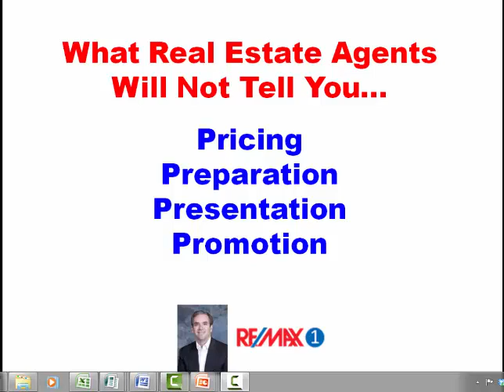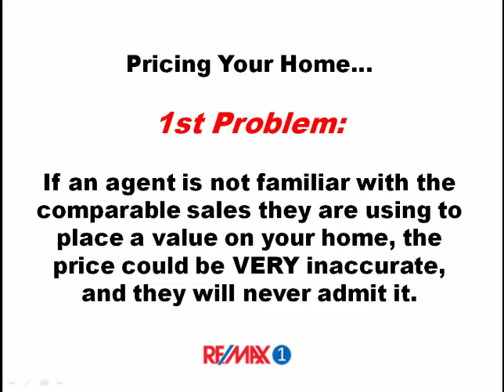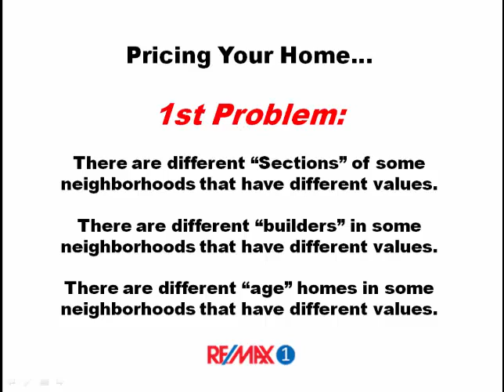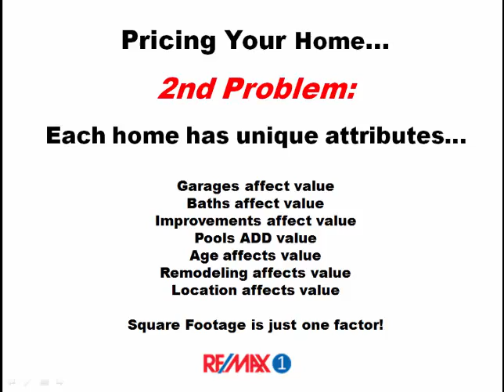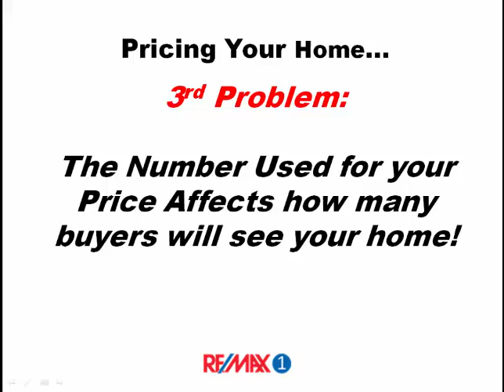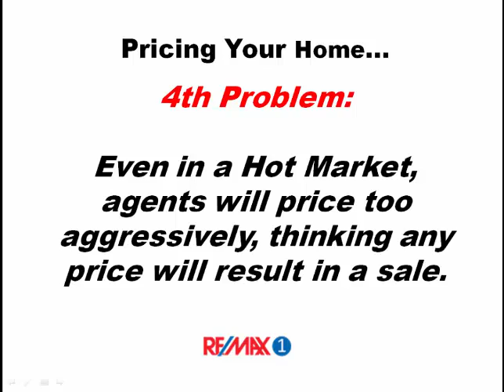Stuart Sutton at REMAX 1 Shares What Agents Will Not Tell You About Pricing Your Home...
Home sellers will not hear these details from real estate agents.

Stuart Sutton shares information with home sellers that real estate agents do not tell home owners.

Every industry has its inside secrets and Real Estate is no different.

Pricing a home is a critical step in a successful sale and Stuart Sutton shares information with home owners that other agents will not tell them when it comes to pricing their home.